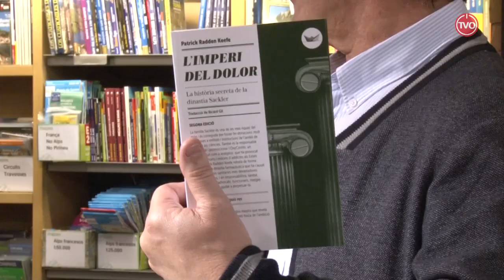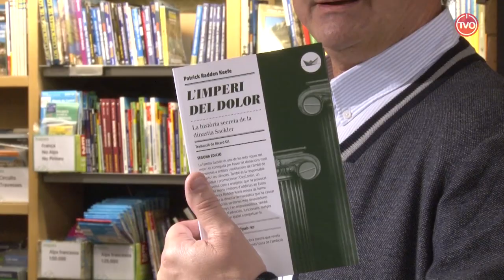Això no s'ho mirarà ningú! (cap. 13) "el número 13 i la loteria"